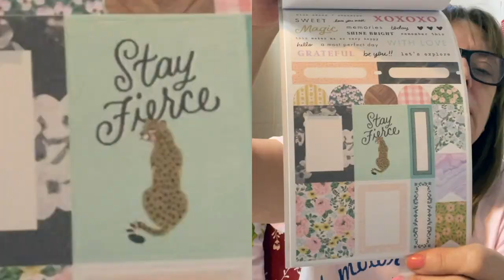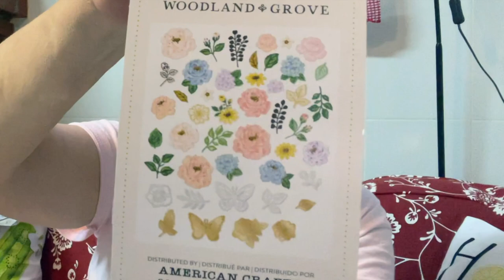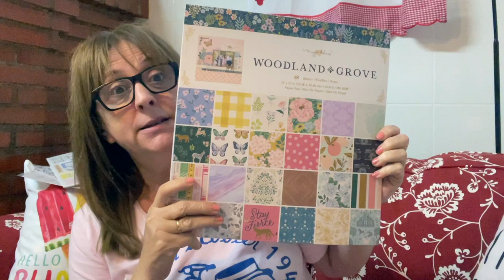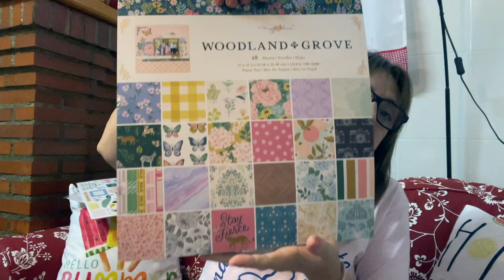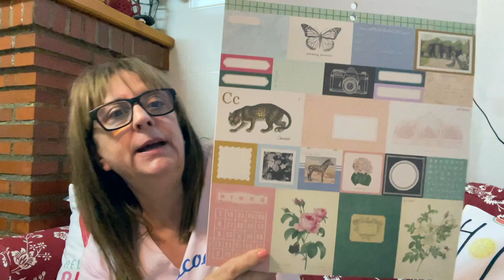Compras en craftelier.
Compras en craftelier. Haul Craftelier
Buenas. Cómo vais? Espero que ahora un poquito mejor, con esta tregua que nos da el verano. Que ganitas tengo de que se vaya ya!
Y poder ponerme un suéter de esos suaves que te abrazan y te hacen sentir bladita y confortable!
Ya falta menos!
Pues hoy os dejo una compra que hice a Craftelier. No son mucha cosas y no es muy largo. Espero que paséis un buen ratito .
Y nos vemos pronto. Bsss